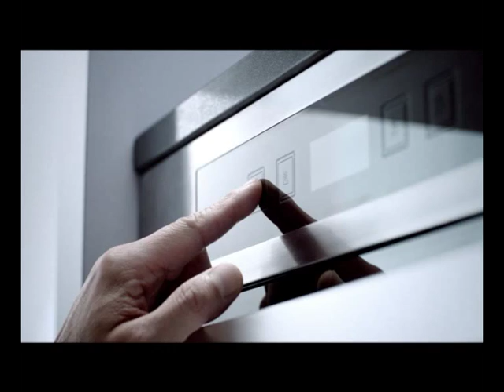OPPEIN Kitchen Appliances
OPPEIN can offer the integrated kitchen cabinet according to your kitchen space design. Besides , we can also provide you with custom kitchen appliances as per your kitchen structure and  performance characteristics.

Kitchen Appliances Products include: Range Hood, Cooktop, Sterilizer, Microwave Oven , Warming Drawer, Steam Oven, Dishwasher, and Refrigerator.

Email or Telephone.